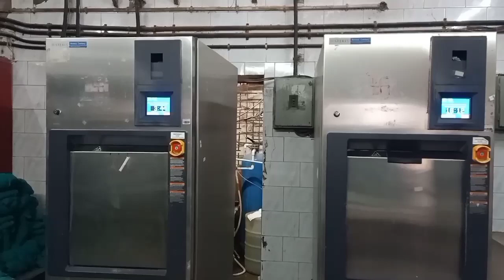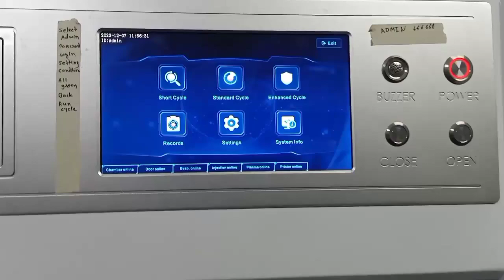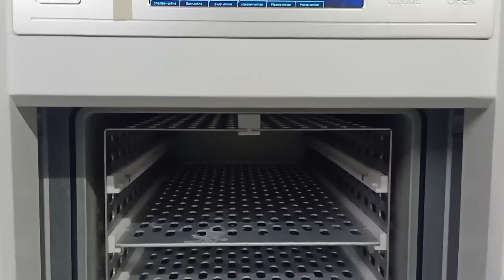Morning routine duty hospital